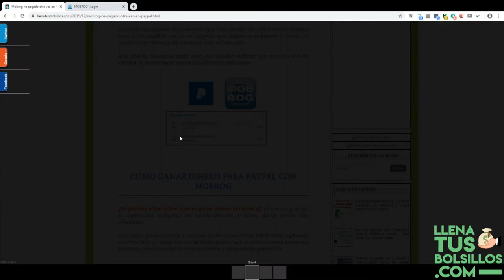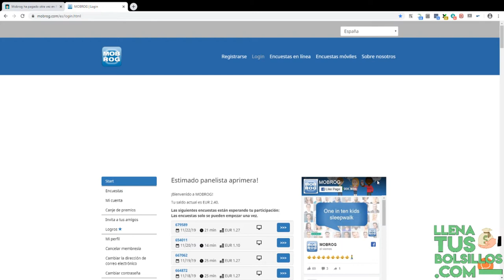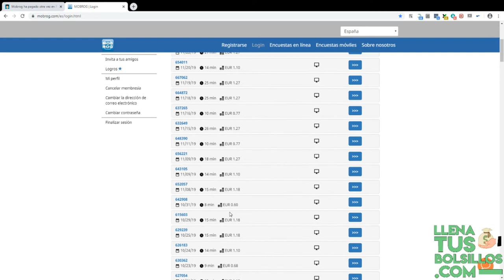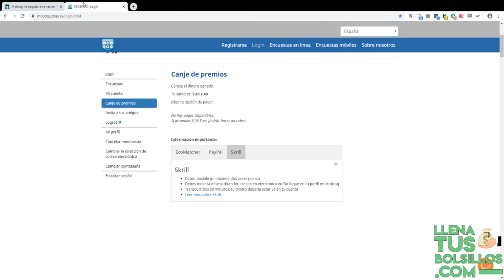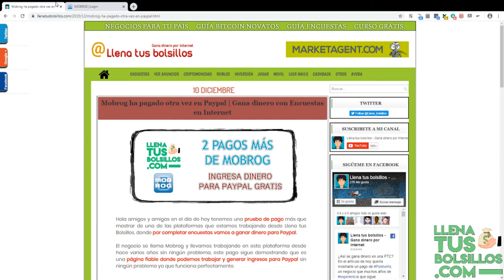Gana dinero para Paypal con encuestas | Prueba de pago 10€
🔴  NUEVO VÍDEO   🔴

En el vídeo de hoy tenemos un nuevo pago de la página Mobrog donde he conseguido 10€ totalmente gratis para Paypal por completar encuestas.

Rellenar encuestas es de las mejores formas de hacer dinero sin inversión y se pueden sacar muchas ganancias sin mucho esfuerzo.

● Llenatusbolsillos.com